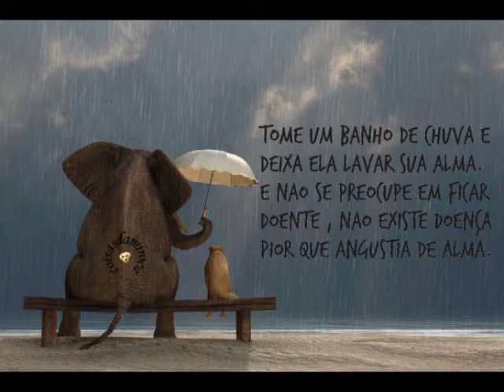FÁBIO DUARTE "TUDO É POSSÍVEL"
"Musica tudo é possível", de autoria de Fábio Duarte, fala da possibilidade das coisas, (tudo pode acontecer com qualquer um) arranjos de Sóstenes Rodrigues